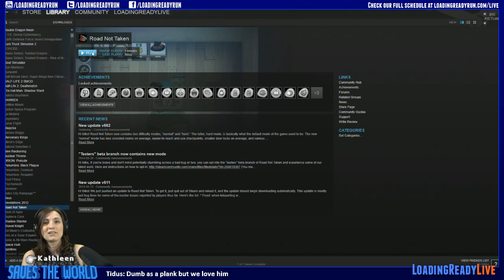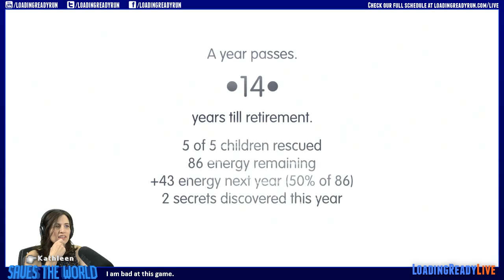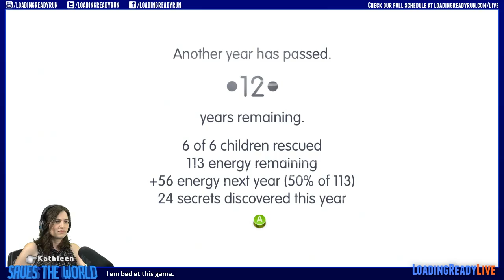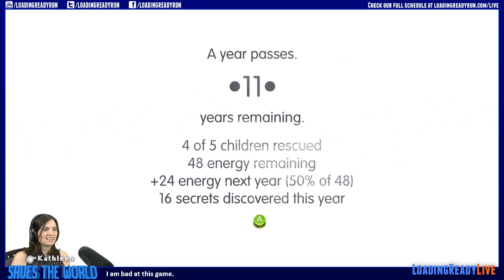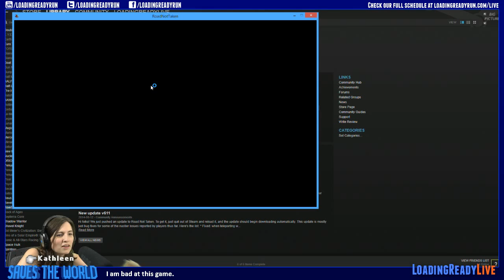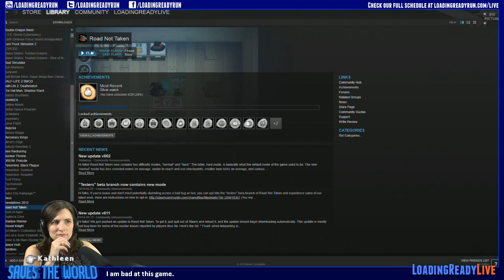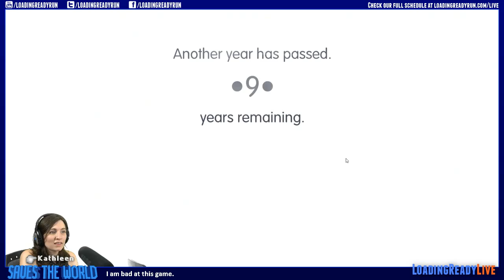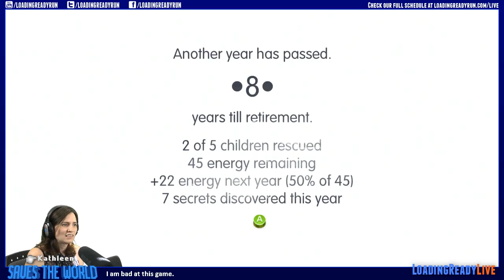Kathleen Saves — Road Not Taken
Kathleen tries the new Spry Fox game, Road Not Taken. It's really hard!
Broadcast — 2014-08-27